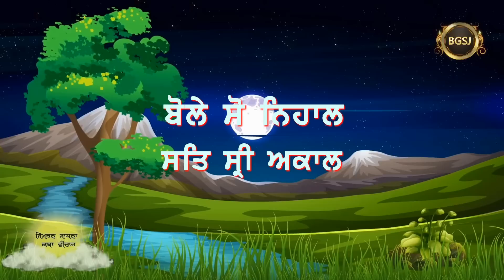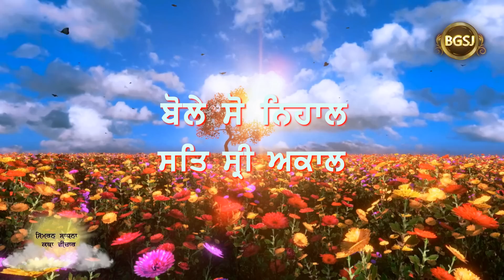Simran Sadhna Katha Vichar (Ep.249) | Bhai Gursharan Singh Ji Ludhiana Wale | Motivational | HD